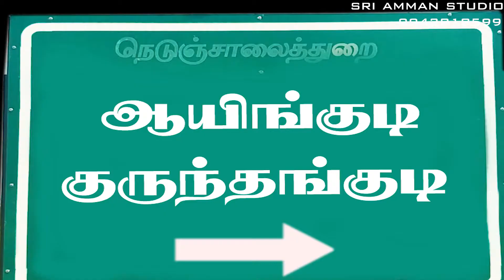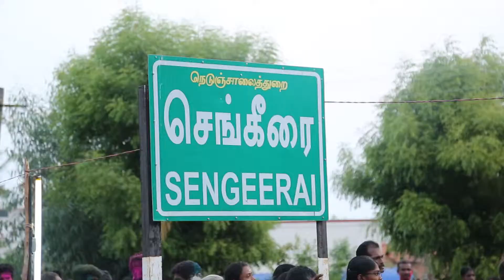Sengeerai thiruvizla 2019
Our village temple